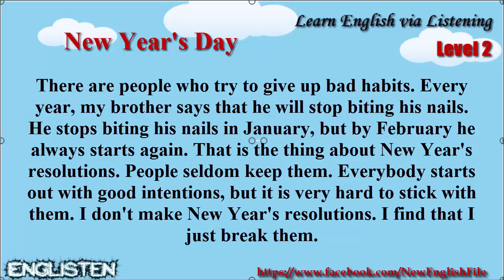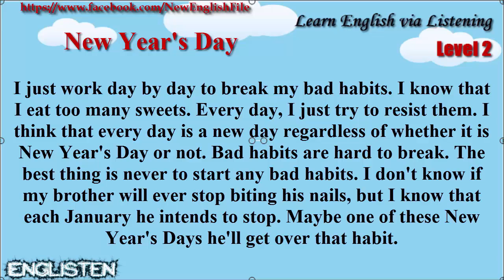Learn English via Listening Level 2 Unit 4 New Year